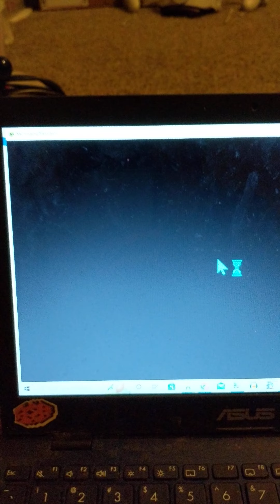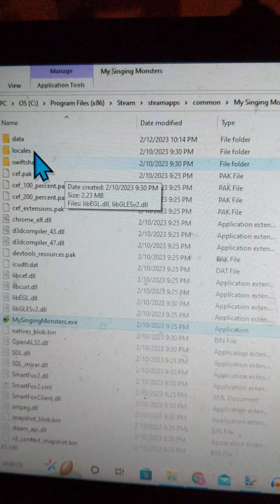my singing monsters furry mod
wtf have we done?